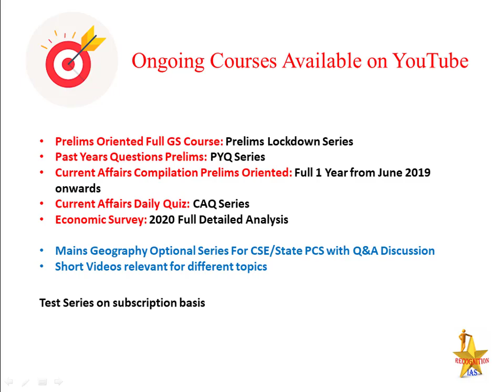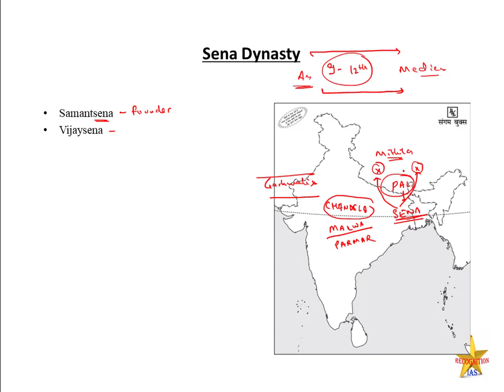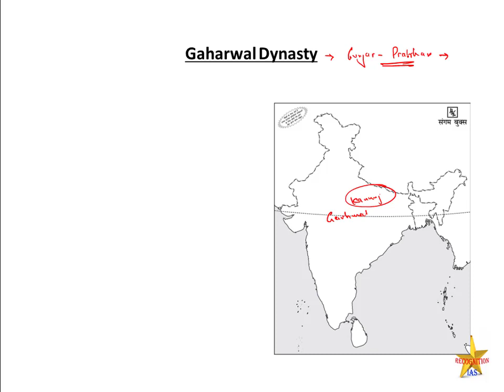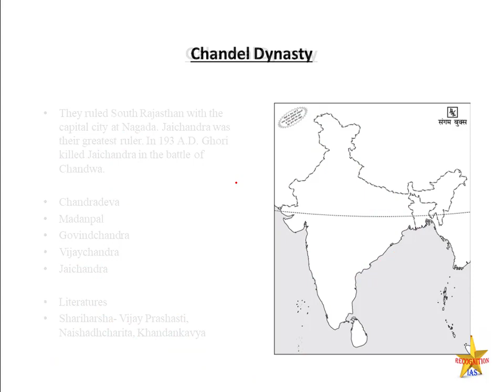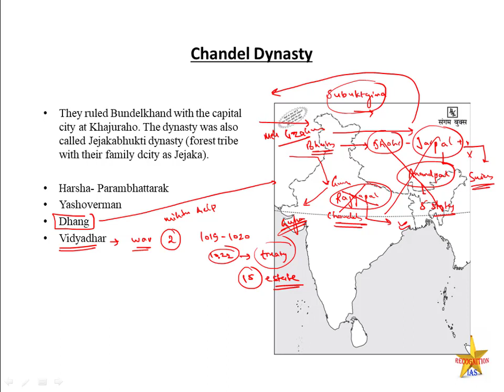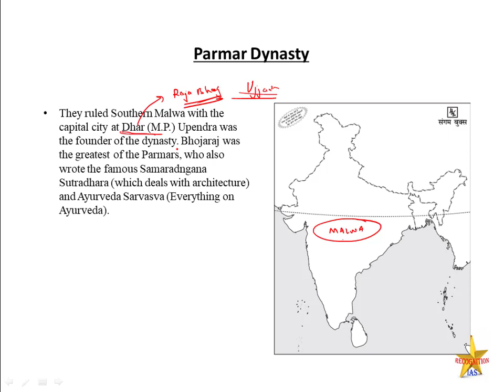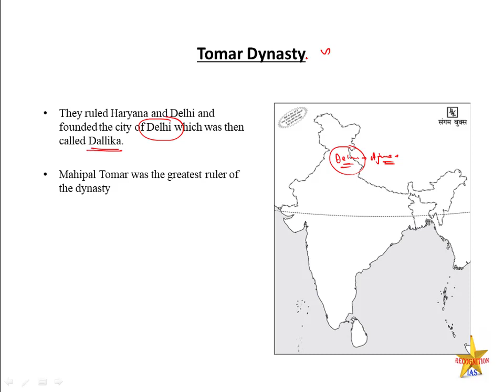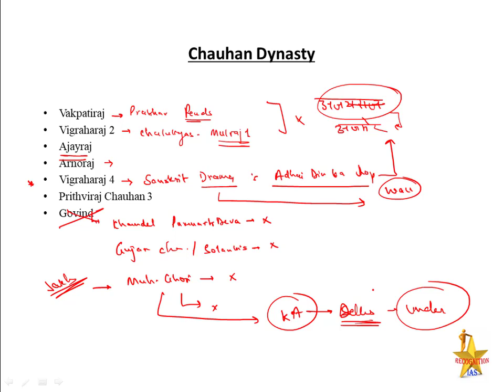PLS:History (L22): Sena, Parmar, Chauhan, Chandela, Garhwal